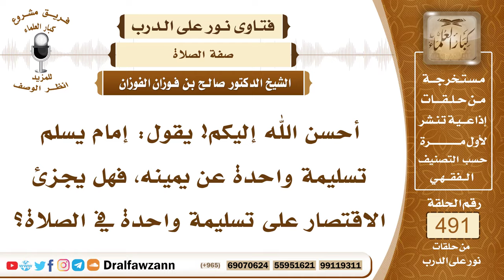7249- هل يجوز الاقتصار على تسليمة واحدة في الصلاة؟ - الشيخ صالح الفوزان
"7249- أحسن الله إليكم! يقول: إمام يسلم تسليمة واحدة عن يمينه، فهل يجزئ الاقتصار على تسليمة واحدة في الصلاة؟
الجواب: الذي عليه الجمهور وهو الأحوط، والأبرأ للذمة أن يسلم تسليمتين عن يمينه وعن شماله، ولا يتتبع الأقوال المخالفة أو الشاذة.
السيرة الذاتية:
للاشتراك في قناة الشيخ صالح الفوزان

14_ الشيخ محمد أمين الشنقيطي
يتيوب

15_سماحة المفتي عبد العزيز آل الشيخ
 يوتيوب

رئيس الفريق
لمشروع كبار العلماء